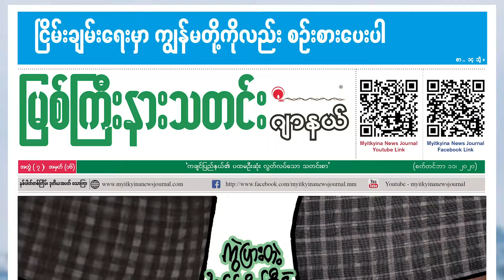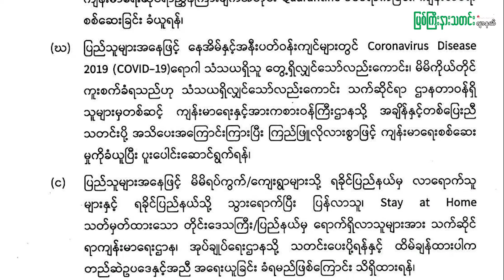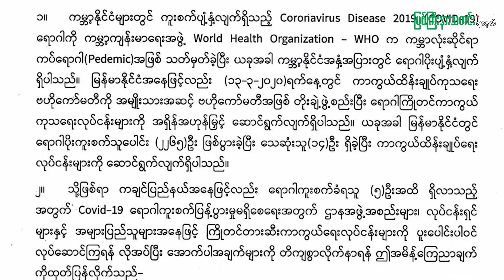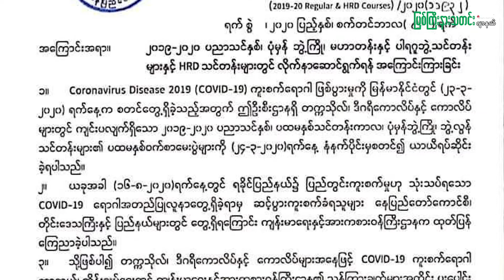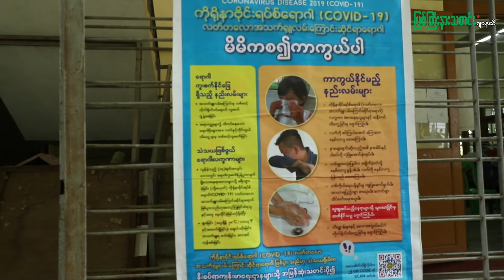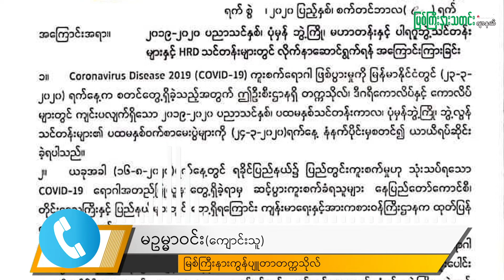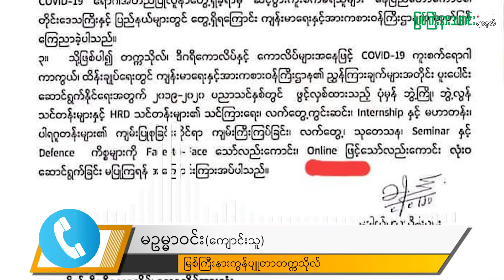စက်တင်ဘာလ (၁၁) ရက်နေ့နောက်ဆုံးရ ကချင်ပြည်နယ်သတင်းများ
- KIO ထိန်းချုပ်နယ်မြေအတွင်း ပိုး‌တွေ့လူနာအမှတ်(၇၈၈) နှင့် လေယာဉ်အတူစီးနင်းခဲ့သည့် သံသယရှိသူများတွင် ကိုရိုနာဗိုင်းရပ်စ်ပိုးမတွေ့။

- ပူတာခရိုင်၊ပန်နန်းဒင် ဒေသအတွက် ဆန်အိတ်(၆၀၀) လှူဒါန်း။

- ကချင်ပြည်နယ်အတွင်း ကိုရိုနာဗိုင်းရပ်စ်ပိုးမပြန့်ပွားစေရေး ပြည်နယ်အစိုးရမှ ညွန်ကြားချက်ထုတ်ပြန်။

- ကိုရိုနာဗိုင်းရပ်စ်ကူးစက်ရောဂါကြောင့် တက္ကသိုလ်၊ ဒီဂရီကောလိပ်ကျောင်းများ တစ်နှစ်ရပ်နားပြီး အွန်လိုင်းမှလည်း သင်ယူခွင့်မပြုသည့်အပေါ် ကျောင်းသူ/သား များ၏ အမြင်သဘောထား။

- မိုးညှင်းမြို့နယ်တွင် နိုင်ငံရေးပါတီအချို့ မဲဆွယ်စည်ရုံး။